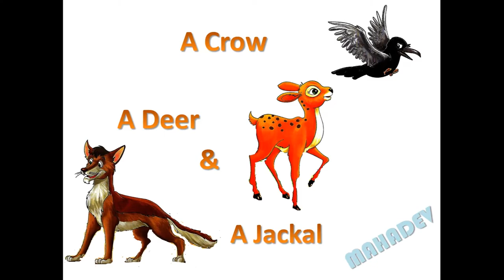moralstory Short Story - A crow, a deer and a jackal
A moral story of three friends.. Read. listen.. & enjoy